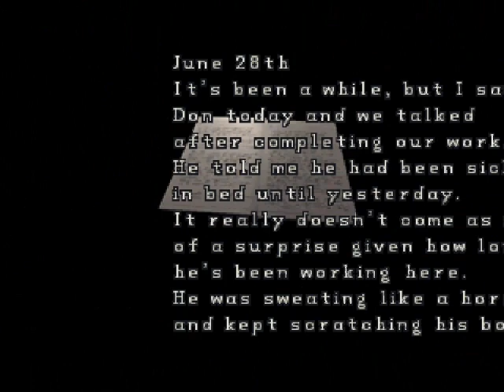Let's Play Resident Evil 2 [Blind] [Leon B Scenario] - 015 - Bitch Fight!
Annette vs. Ada. :O I think Annette totally would've won if Ada didn't bitch slap her out of no where!